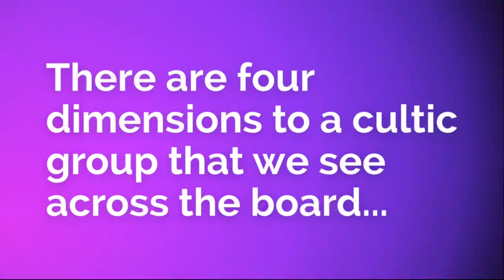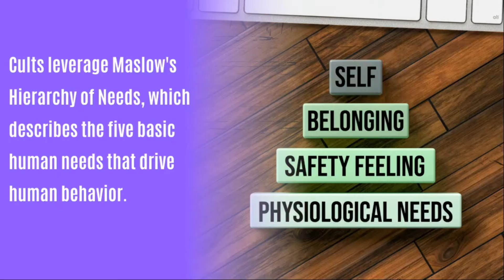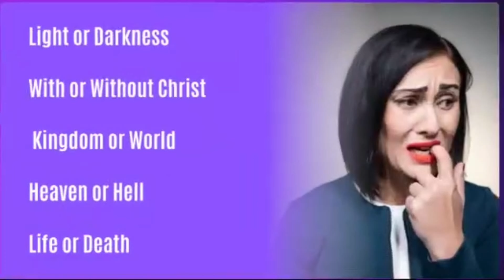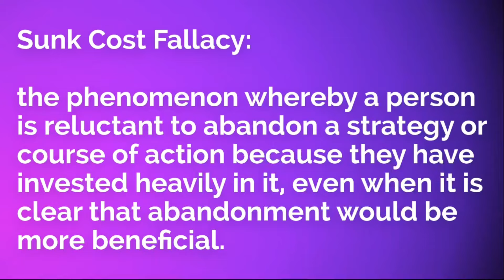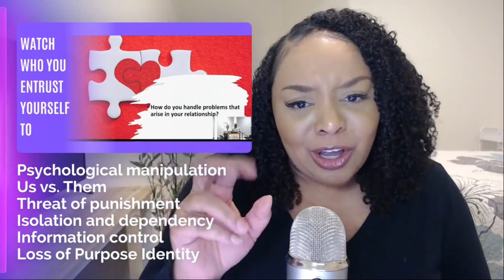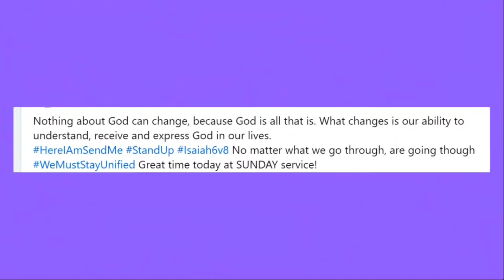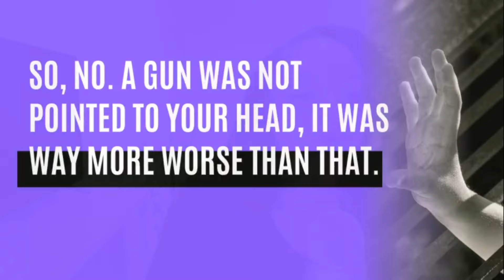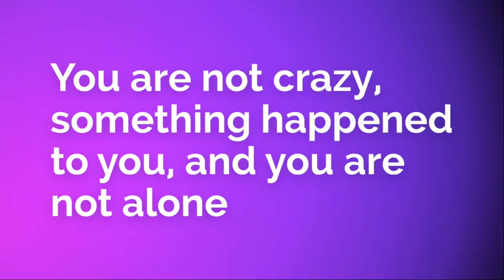Why Do People Stay in Cults?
Let’s discuss why people stay in cults, why "just leaving" isn't so simple, and what members go through psychologically.

0:03:51 What is a Cult?
0:07:34 The Four Dimensions of a Cultic Group
0:07:48 Charismatic Leader
0:12:28 Transcendent Belief System
0:14:55 System of Control
0:16:00 Systems of Influence
0:21:56 Why do people stay in cults?
0:26:20 Us vs. Them System
0:51:30 Threats if Punishment of Excommunication
0:55:30 Isolation and Dependency
0:57:34 Control Over Information and Communication
1:01:17 Indoctrination
1:05:51 Loss of Identity and Purpose
1:13:36 Intro to Video Clip Examples of Clever Cult Tactics
1:15:44 Video Clip - Get Back in Your "Word" or Else
1:21:31 Video Clip - I'll Tell You What Jesus Cares About
1:26:00 Video Clip - Watch Who You Entrust Yourself To
1:35:21 Video Clip - Don't You Know What Can Happen to You
1:49:49 Response to A "True Believer's" Post
1:58:16 Cults Change Your Brain
2:11:59 Let's Listen to Some Cult Experts